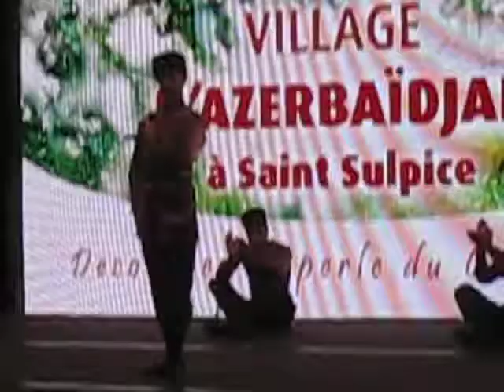Fonte Wikipédia
O Azerbaijão (em azerbaijanês: Azərbaycan), oficialmente República do Azerbaijão (em azerbaijanês: Azərbaycan Respublikası), é um país localizado no Cáucaso, na fronteira entre a Europa e a Ásia. Inclui uma área principal, junto ao Mar Cáspio, e o enclave de Nakichevan, a sudoeste. O território principal limita a norte com a Geórgia e a Rússia, a leste com oMar Cáspio, do outro lado do qual se encontram as costas doTurquemenistão, a sul com o Irã / Irão e a oeste com a Arménia e o enclave de Nakichevan da Turquia. A sua capital é Baku.
Considerada uma nação transcontinental, é membro do Conselho da Europa desde 25 de janeiro de 2001.
A região nunca foi unificada, sendo composta por várias tribos que foram islamizadas. Pertenceu ao Estados islâmicos persas entre os séculos XI e XVIII e, a partir do século XX, integrou a extinta União das Repúblicas Socialistas Soviéticas, da qual se emancipou finalmente como unidade nacional independente em 1991.
Da população total do país de cerca de 9,16 milhões de pessoas (julho de 2011) , cerca de 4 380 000 (quase 51%) moravam em cidades, enquanto 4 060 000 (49%) habitavam áreas rurais. 51% da população total eram mulheres. A proporção existente entre os sexos naquele ano era de 0,94 homens para cada mulher.
A taxa de crescimento populacional de 2006 foi de 0,66%, comparada com 1,14% da média mundial. Um fator significativo na restrição deste crescimento populacional é um alto nível de migração; até 3 milhões de azeris, muitos deles contratados como trabalhadores temporários, vivem na Rússia. No mesmo ano o Azerbaijão teve uma taxa migratória de -4,38/1000 pessoas.
A maior causa de mortalidade em 2005 foram as doenças respiratórias (806,9 casos a cada 10 000 indivíduos da população total). A estimativa da expectativa de vida para 2007 era então de 66 anos, 70,7 para as mulheres e 61,9 para os homens. Com 800 000 refugiados (internos e externos), o Azerbaijão tem uma das maiores populações internas desalojadas da região, e, até 2006, tinha a maior população de refugiados internos per capita do mundo.
A composição étnica da população, de acordo com o censo populacional de 2009 é a seguinte: 91,6% de azeris, 2,0%lezguianos, 1,3% de russos, 1,3% de arménios (quase todos na região separatista de Nagorno-Karabakh), 1,3% talysh(número tido como excessivamente baixo pelos nacionalistas talysh),  0,6% ávaros, 0,5% de turcos, 0,4% de tártaros, 0,4% ucranianos, 0,2% tsakhur, 0,2% de georgianos, 0,13% de curdos, 0,13% de tats, 0,1% de judeus, 0,05% de udins, e 0,2% de outras etnias. Muitos russos abandonaram o Azerbaijão durante a década de 1990; de acordo com o censo de 1989, havia 392 000 indivíduos de etnia russa no país então, cerca de 5,6% da população. De acordo com as estatísticas, cerca de 390.000 armênios vivam no país em 1989.
Embora o azeri seja o idioma mais falado no país (além de ser falado por um quarto da população do Irã), existem 13 outros idiomas falados como língua materna no país. Algumas destas línguas são faladas por comunidades muito pequenas, enquanto outras são mais representativas. O azeri é uma língua turcomana que pertence à família altaica, mutualmente inteligível com o turco. O idioma é escrito com uma versão modificada do alfabeto latino atualmente, porém já foi escrito no alfabeto árabe (até 1929), no alfabeto turcomano uniformizado (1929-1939) e no alfabeto cirílico (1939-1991). As mudanças ocorridas nos alfabetos utilizados foram moldadas, em grande parte, pelas forças políticas e religiosas em jogo no país.
Os azeris iranianos formam a maior minoria daquele país; o CIA World Factbook estima que os azeris iranianos formem cerca de 16 milhões, 24% da população total iraniana.21
O Islão é a religião dominante no país em número de seguidores com 95%. 85% da população são muçulmanos xiitas e 15% são muçulmanos sunitas. O Azerbaijão é um estado secular, sem religião oficial; a constituição consagra a liberdade religiosa e de consciência.